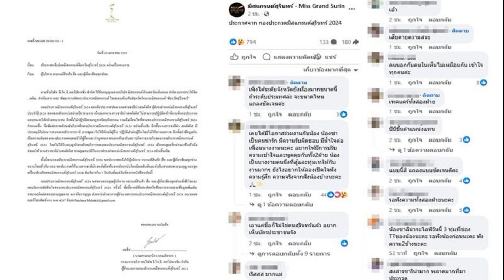เปิดเบื้องหลัง 'อีอีคยอง' ดาราเจ้าบทบาท ความจริงรวยล้นฟ้า ทายาทประธาน LG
เปิดเบื้องหลัง ‘อีอีคยอง’ ดาราเจ้าบทบาท จอมขโมยซีน แม้ตลกไม่ห่วงหล่อ แต่ความจริงรวยล้นฟ้า ทายาทประธานบริษัท LG
ณ เวลานี้คงไม่มีนักแสดงหนุ่มคนไหนกำลังมาแรงเท่า อีอีคยอง (Lee Yi Kyung / 이이경) กับบทบาทล่าสุดอย่างสามีตัวแสบใน Marry My Husband สามีคนนี้แจกฟรีให้เธอ ที่ทำให้ผู้ชมทั้งรัก ฮา และชวนให้เกลียดในเวลาเดียวกัน ดังนั้น ทีมข่าวสดจะขอฝากประวัติหนุ่มอีอีคยองในอ้อมใจคุณผู้อ่านเล็กน้อย
อีอีคยองเกิด 8 มกราคม 1989 ปัจจุบันอายุ 34 ปี สำเร็จการศึกษาจากสถาบันศิลปะกรุงโซล เขาเปิดตัวด้านการแสดงครั้งแรกในปี 2554 และได้รับการยอมรับเป็นครั้งแรกจากการเล่นเป็นนักเรียนหัวรั้นในละครวัยรุ่นเรื่อง School 2013

หลังจากนั้น เขาเล่นบทรองและเป็นตัวประกอบในละครโทรทัศน์ เช่น “My Love from the Star” และ “Descendants of the Sun” (2016) ต่อมาหนุ่มอีอีคยองได้รับความนิยมและเป็นที่รู้จักมากขึ้นบทบาทตลกใน “Go Back Couple” (2018) และได้รับบทสำคัญครั้งแรกใน “Welcome to Waikiki” ในปีเดียวกัน ซึ่งเรียกได้ว่าประสบความสำเร็จเป็นอย่างมาก แต่ละเรื่องยกให้ความฮาให้คนขำกลิ้งกันสุด ๆ
เท่านั้นไม่พอ อีอีคยอง เป็นนักแสดงอีกหนึ่งคนที่ผันตัวเป็นดาวติ๊กต็อกทำคอนเทนต์สุดครีเอทสร้างสีสันให้โซเชียล แถมยังกำลังเป็นไวรัลกับคลิปเสียงที่พูดว่า เควนชานา เควนชานา
ด้วยพื้นฐานเป็นหนุ่มอารมณ์ดี มีเซนส์วาไรตี้ เข้าถึงบทบาทซีรีส์คอมเมดี้ได้โดยไม่ห่วงภาพลักษณ์ของตนเองจึงมีภาพจำติดตาแบบตลกเฮฮาอยู่เสมอ แต่ใครจะคาดคิดว่าจริง ๆ แล้ว หนุ่มหน้าคมอารมณ์ขันคนนี้เป็นถึงทายาทตระกูลแชโบล

โดยอีอีคยอง มีคุณพ่อเป็นประธานบริษัทยักษ์ใหญ่ของเกาหลีใต้อย่าง LG Innotek และบริษัทในเครือ LG Chem ประธานของ Korea Battery Industry Association และดำรงตำแหน่งประธานของ Yonam Institute of Technology ซึ่งก่อตั้งโดย LG Group